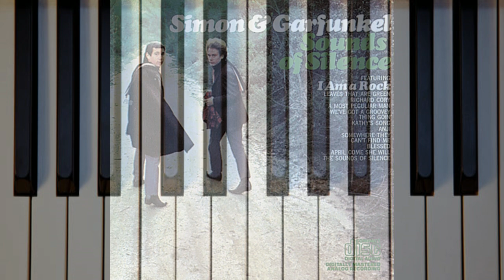"The Sound of Silence" Simon & Garfunkel,1964 (Bringing this gem back again)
I practiced this song before and now brining this gem back again today for a new playlist in June.
When I posted a practice of this song before I got CR and was told to mute the song and I did in 2021.
Now to bring this song back and I got CR again but in this case it is different,
I am just grateful that I am not asked to mute this song.

Today’s song I wanted to share is “Sound of Silence” by Simon and Garfunkel, written by Paul Simon and was on two albums: Wednesday Morning 3 A.M.”1964 and second “Sounds of Silence” 1966. So this classic gem did not get its recognition until 1965? Well, let's do some research. Between 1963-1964, Paul Simon wrote this song between the ages of 22 and 23 (Not sure what age, but he was young). Paul and Art recorded the song in 1964 at Columbia Studios, New York. That was where the “Wednesday Morning 3 A.M” album came about. Unfortunately, the album did not sell well, causing both Paul and Art parted ways; Paul moved to England and Art continued his studies at Columbia University. In 1965, Paul’s and Art’s Producer, Tom Wilson took the song and remixed it with overbudding electric instruments and drums. Once Tom Wilson released the remixed version, the song got to radio stations in Boston, Ma. and throughout Florida. Even though Paul and Art were not aware of Tom Wilson’s  remixed version until it was released, at least the song got its recognition. Because of this, it brought back together Paul and Art, as they recorded the second album “Sounds of Silence”  in 1966. Sad beginning but a happy ending. I like stories like that because this is a very profound song that deserved so much to be heard.
I first heard of this song when I was 14 years old, when I watched the movie ‘The Graduate’ 1967. The opening song of the movie spoke to my soul ever since.

Thank you so much Simon and Garfunkel for this gem, you saved many people with this song and it will be cherished by many from years to come.

-Alexandria Cesar